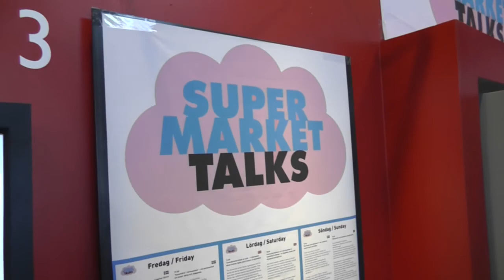Riksutställningar at Supermarket 2013 - Izabella Borzecka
Izabella Borzecka berättar om programmet för TALKS 2013.